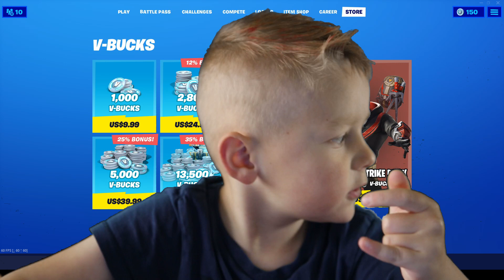FORTNITE. I BEAT The WHOLE WORLD of FORTNITE! DO *NOT* TOUCH The Warrior GAMER!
My videos are child/kid friendly and enjoyable for the whole family.

I'M GOING MINING WITH KARINA!
Minecraft NETHER But EVERYTHING Is BEHIND The WORLD BORDER!
I Reacted To MrBeast Planting 20,000,000 Trees
How to BUILD an *OP* Slime Farm in Hardcore Minecraft
Last One To SURVIVE In The Minecraft TINY BARRIER!
SHREDDER vs. JELLY in GANG BEASTS!
Can You SURVIVE In A TINY NETHER CAGE?! (Minecraft Captive)
I'm the Fattest Person in the World!!!
But CREEPERS SPAWN Every MINUTE! (Insane)!
GLITCHED BEDROCK in Hardcore Minecraft
He Built The GREATEST MINIATURE HOUSE Ever Made!
How To SUMMON a *SECRET* Tower in Bloons TD
Minecraft BUT We CAN'T STOP JUMPING! (insane)
Minecraft BUT Jumping Is BANNED!
The DONALD TRUMP VIRUS is TAKING OVER THE WORLD!
Illegal Minecraft Blocks YOU WON'T SEE IN GAME!
Gotham City The City Of Justice! - Commentated by CourageJD